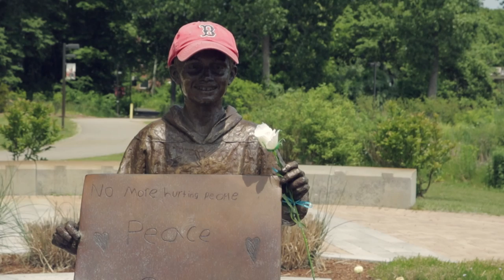Snow in Summer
My second shoot on campus with my T6i.
Some plant had been shedding whit puffs, which the wind was blowing around. It was like standing in a flurry on a gorgeous June day.